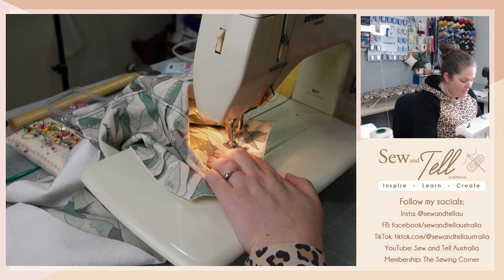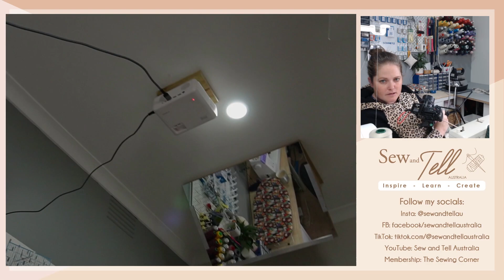Learn to sew Kids Overalls/Dungarees - Tadah Everyday Overalls Live Sew Along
Hey, fellow sewing enthusiasts! In this video, I'll be taking you through a live sew along of the Tadah Everyday Overalls. I'll be sharing all my tips and tricks to help you make the perfect overalls that you'll love to wear.

If you want to continue your sewing journey and connect with other sewists, join the Sewing Corner. It's an amazing online community that's perfect for sewers of all skill levels. You'll get access to a range of tutorials, video courses, and live Q&A sessions to keep you on track and help you tackle any sewing challenges.